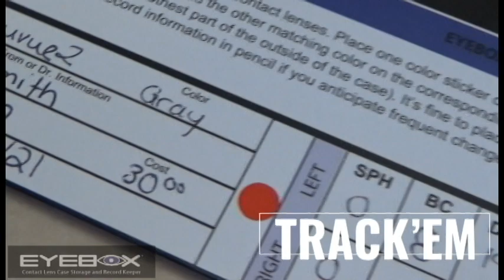Eyebox - Colored Contact Lens Record Keeper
-Stores Your Contact Lens Cases and Keeps Their Information ...All In One Box.
-Stores up to 18 standard contact lens cases and store all of their information.
-Space Saving - Fits Inside a Standard Medicine Cabinet

Includes Record Keeper - Record Brand, Color, Purchase Information, Date, Cost, Expiration Information, Sphere, Base Curve, and Diameter.
Thick Acrylic - High Quality.

Contact lenses are typically delivered in vials, one vial for each lens/eye. Whether the lenses are prescribed by a doctor, or bought over the Internet as Plano (no prescription), each vial contains pertinent information for that pair of lenses on the label including; brand, color, and prescription information Typically vials are tossed out and each pair of lenses are transferred into contact lens cases for storage. But once the vials are disposed of, the prescription information is gone. Choosing to keep empty vials for the information contained on the label is space consuming. And if you own more than one pair, it's difficult to remember which vial belongs to which storage case. Matching them up with the correct vial is only as accurate as the owners’ memory. The EYEBOX is a space saver, as well as a Record Keeper, making it quite possibly the best thing that’s happened to the contact lens case. Contact lenses and cases not included.